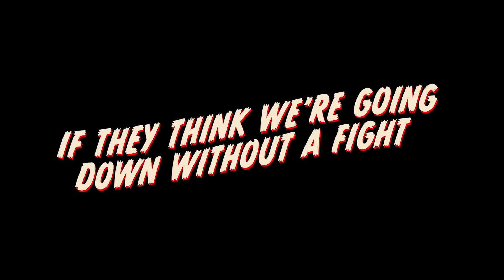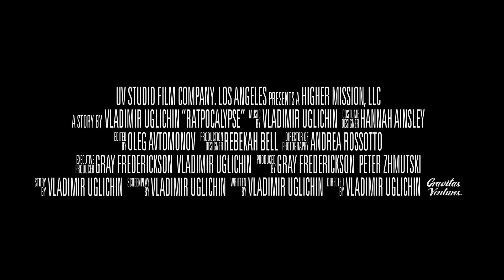Ratpocalypse (Higher Mission) - HD Trailer - 2018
American Senator delivers a speech to the Russian Parliament warning that corruption would turn them into rats. His prediction becomes reality.